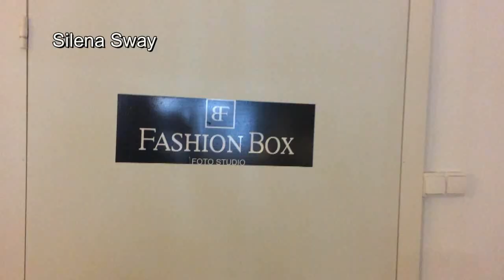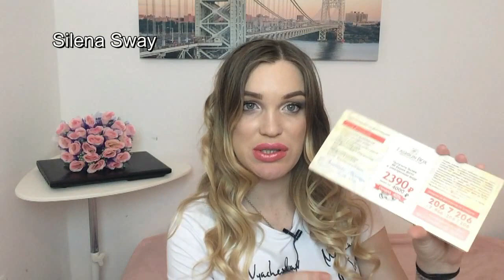БЕРЕМЕННАЯ ФОТОСЕССИЯ как это было!))♥Silena Sway♥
▼▼▼▼▼▼ОТКРОЙ МЕНЯ ▼▼▼▼▼▼
Беременная фотосессия, сделала для вас вот такое видео когда была беременна!!!